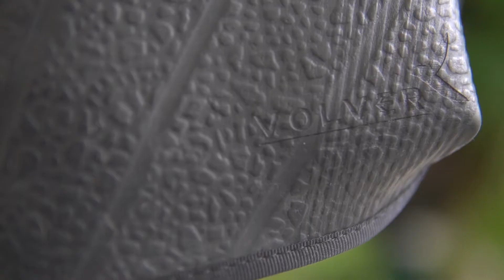Nuevas oportunidades empresariales que trae los Negocios Verdes al País.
VOLVER, una empresa que reutiliza productos para crear artículos de uso personal.